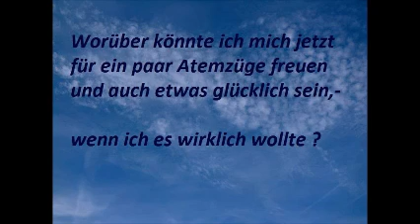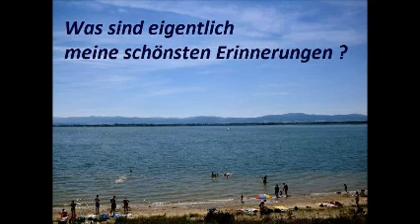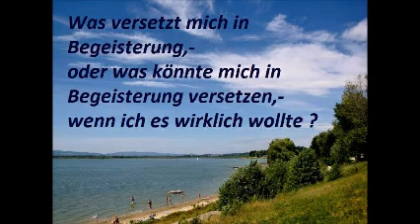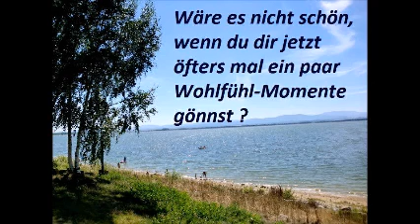Schlechte Laune ? Schlechte Gefühle ? Stell dir bewusst 10 Wohlfühl-Fragen. Das hilft !